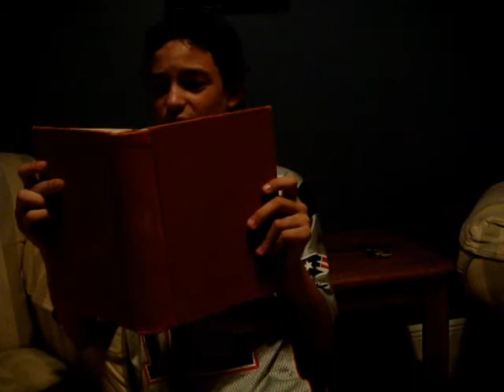Freak Robot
This is our 1st video, so sorry if its not that good. I know that the lighting sucks really bad and sometimes you can't even see us so sorry! Joe gets a new robot, but accidently loses it.